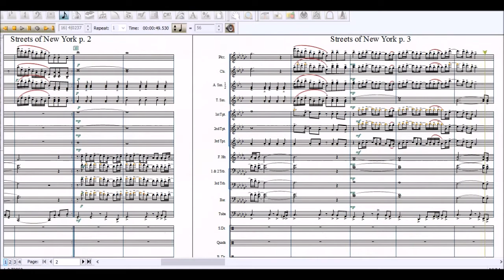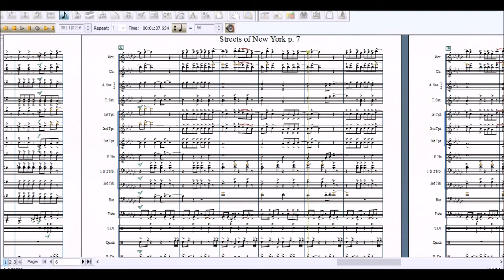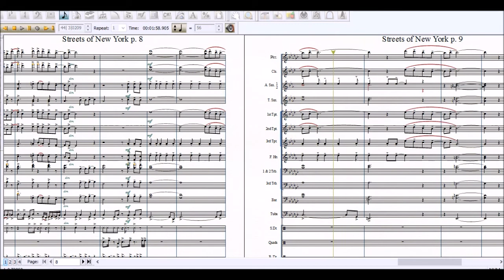Streets of New York 2020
Due to the COVID-19 pandemic, I decided to dedicate this one to the healthcare workers who risked their lives to go to hospitals in cities like New York...
Enjoy this arrangement of Alicia Keys...Streets of New York!!!